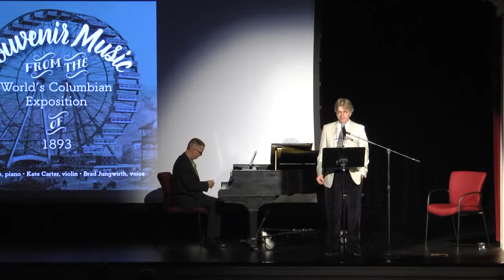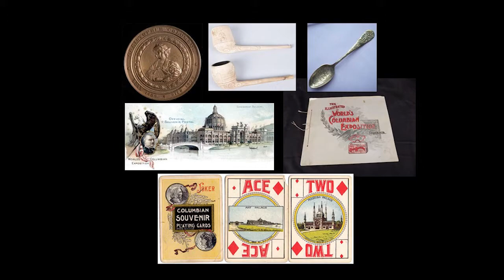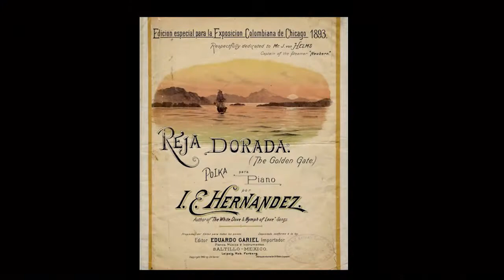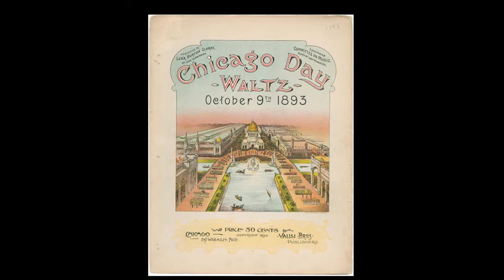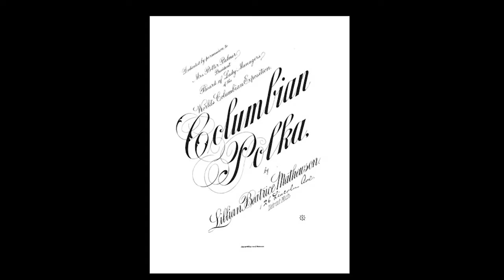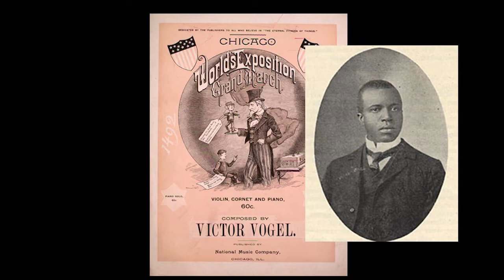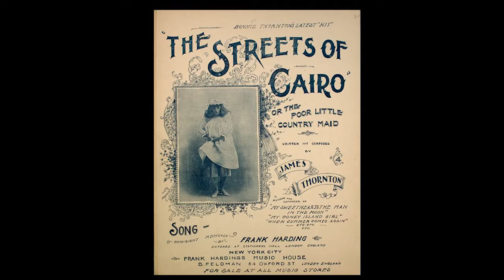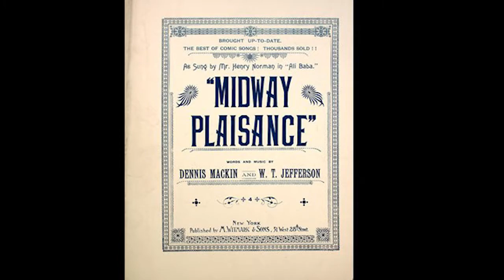The 125th Anniversary of The World's Columbian Exposition: A Celebration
The Chicago History Museum hosts an evening of melodic memories from the 1893 world’s fair. This program was recorded by Chicago Access Network Television (CAN TV).